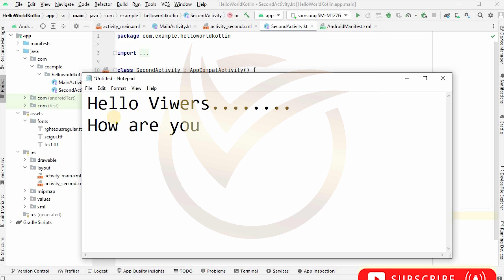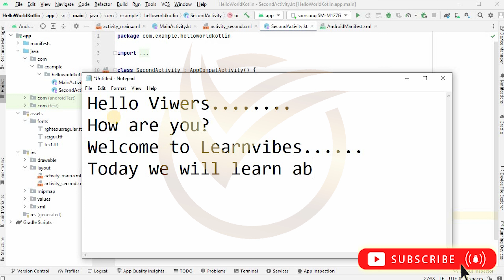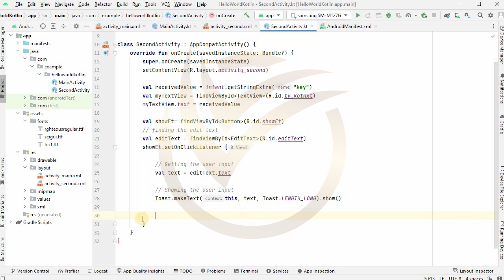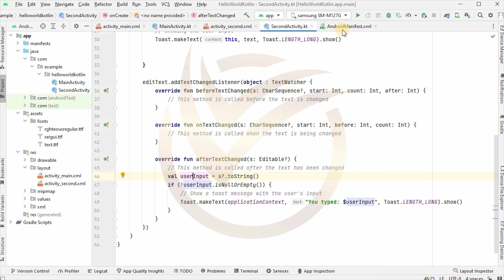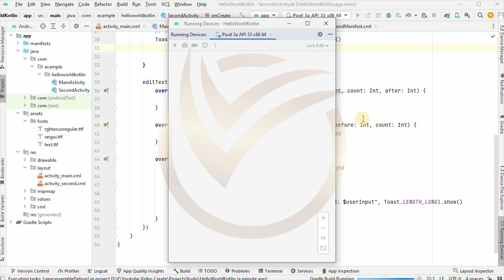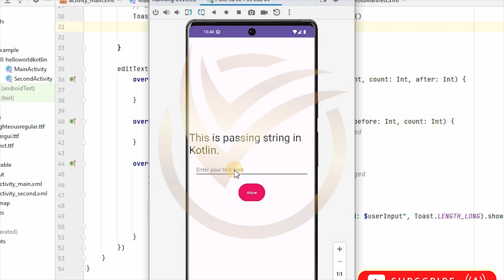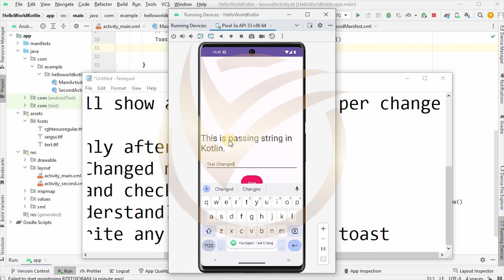Kotlin Tutorial: Text Change Listner of Edit Text in Kotlin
In this comprehensive tutorial, we will explore the Text Change Listener of EditText in Kotlin for Android app development. The Text Change Listener is a powerful feature that allows you to detect and respond to user input changes in real-time within an EditText element.

We will start by introducing you to EditText and its significance in Android app user interfaces. You will learn how to set up EditText elements and understand their role in capturing user input.

Next, we will dive into the Text Change Listener in Kotlin. You will gain a thorough understanding of how to implement the Text Change Listener interface, which enables you to track every character the user enters or deletes in the EditText.

We will walk you through practical examples and code demonstrations to illustrate the Text Change Listener's versatility and usefulness. You will learn how to leverage this feature to perform various tasks, such as instant validation of user input, dynamically updating UI elements based on input changes, and implementing auto-suggestions or search functionality.

Furthermore, we will cover best practices for optimizing the performance of the Text Change Listener and handling edge cases, such as avoiding memory leaks.

Whether you are a beginner or an experienced Android developer, this tutorial will equip you with the knowledge and skills to effectively use the Text Change Listener of EditText in Kotlin for your Android app development projects.